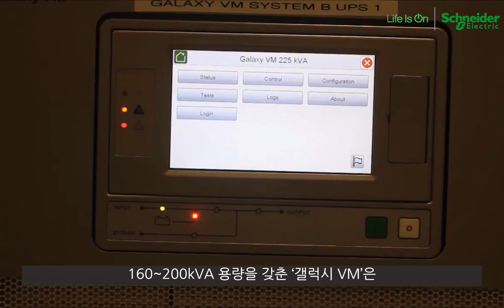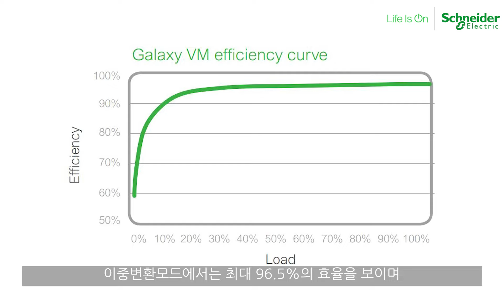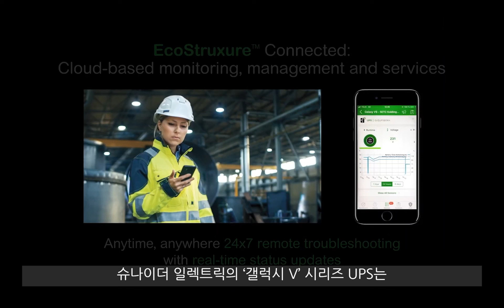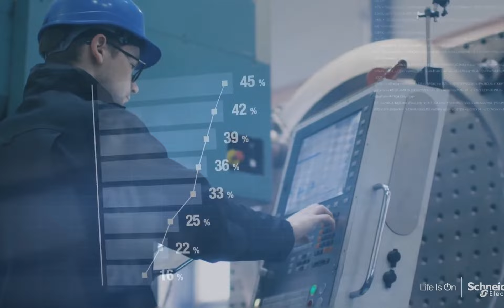디지털 시대를 지킬 전원 보호 솔루션 ‘갤럭시 V 시리즈’ UPS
디지털 시대의 핵심 시설들에 안정적인 전기 공급을 제공하기 위한 성능과 신뢰성이 충분히 검증된 슈나이더 일렉트릭의 3상 UPS ‘갤럭시 V 시리즈’ 제품군은 용량에 따라 갤럭시 VS, VM, VL, VX가 마련되어 있습니다. 슈나이더 일렉트릭의 ‘갤럭시 V’ 시리즈 UPS는 에코스트럭처(EcoStruxure)’ 플랫폼, ‘에코스트럭처 IT 익스퍼트 EcoStruxure IT Expert)’, ‘애셋 어드바이저(Asset Advisor)’ 서비스와 연계되어 언제 어디서나 UPS의 상태를 확인하고 문제 발생 시 즉시 파악해  조치를 취하거나 지원 요청을 할 수 있습니다.

►슈나이더 일렉트릭 코리아 유튜브 채널을 구독하시면 슈나이더 일렉트릭 최신 제품 소식 뿐만 아니라 우리 삶 전반의 디지털 혁신 소식을 제일 먼저 받아보실 수 있습니다!

이 영상은 슈나이더 일렉트릭 코리아의 갤럭시 V 시리즈 UPS를 소개합니다.